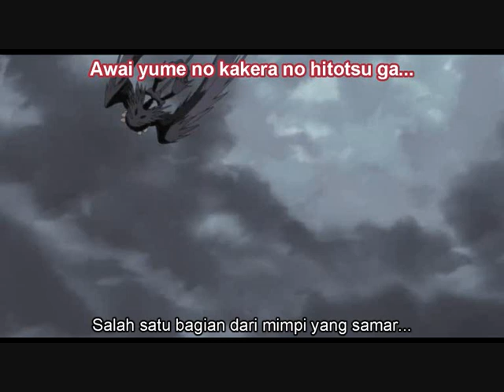Yusuke Kamiji - Otakebi. Full [Lyrics | Terjemahan]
Lirik Lagu dan Terjemahan Yusuke Kamiji - Otakebi

OST Naruto Shippuden the Movie : Blood Prison (Movie 5)

~Vicky Meteora~